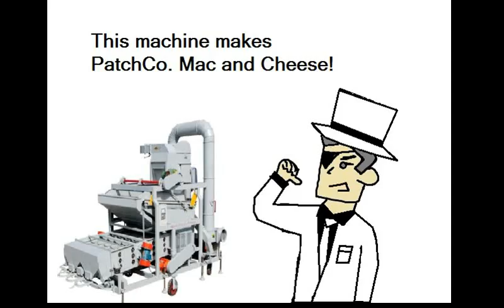Anything You Can SCIENCE!, I Can SCIENCE! Better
Baron Frosts-A-Lot and Count Patch settle their differences by seeing who can SCIENCE! better.

Spoiler Alert, Ultimate Showdown of Ultimate Destiny this ain't.